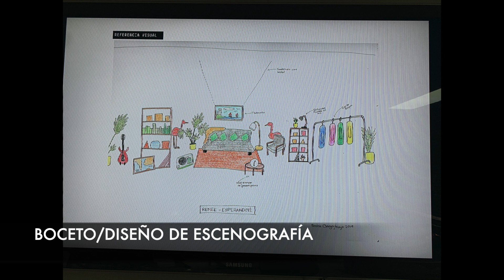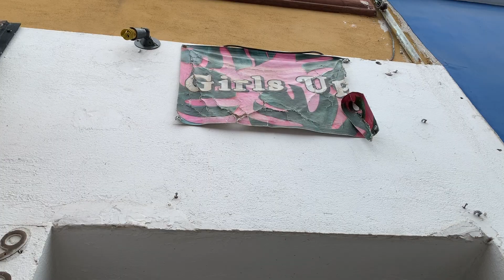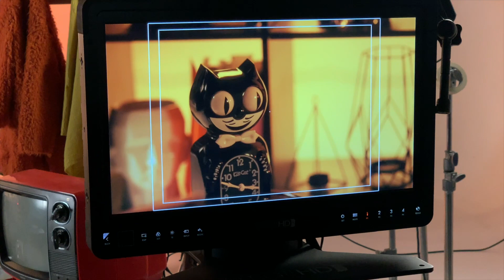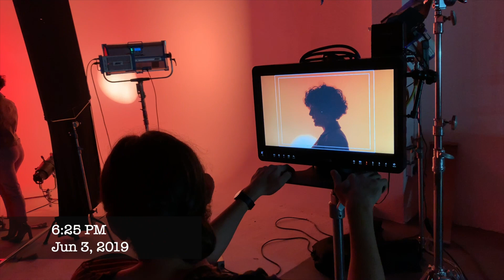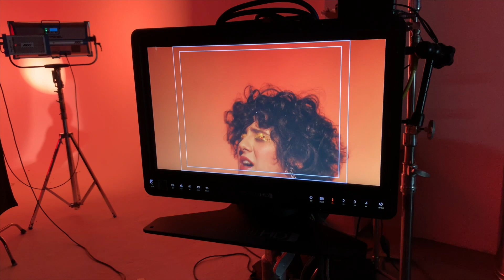RENEEVLOG - Cómo se grabó "Esperándote" con Fantasma Films + Tiendas Vintage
!Hola!

Quiero mostrarles un poco la aventurota que viví el primer fin de semana de Junio.
Tuve la oportunidad de grabar con una gran casa productora: Fantasma Films el video
de mi primer sencillo "Esperándote".

Fui de pseudo "compras" ya que algunas de las prendas me las prestaron y otras si las compré. Me di un gran tour por Bremur, Girl Up, Cuarto 1890 y Bargains.
Toda la ropa utilizada en el video fue ropa de segunda mano ya que es algo que va con mi estilo de vida y quise que la moda ética estuviera presente en el video.

Escucha mi Primer Sencillo en TODAS LAS PLATAFORMAS DIGITALES